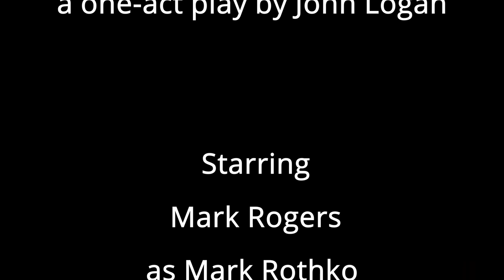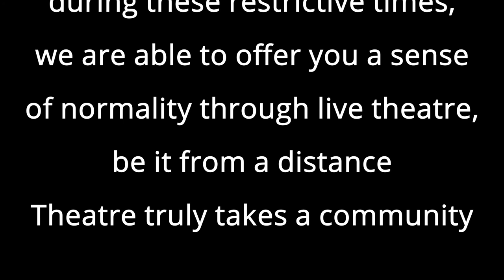RED scene 1 of 5, performed by Accidental Actors of Owen County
Red, a one-act play by John Logan. Starring Mark Rogers as Mark Rothko and Jeremiah Freeman as Ken. (Note: The play contains adult language.)

Directed by Tamara Bingham, with Production Assistant Don Bingham and Videographer John Simon Radioactive Shack.

Produced by Accidental Actors of Owen County. Performed January 2021, at Spencer Pride’s
commUNITY Center, 17 E. Franklin Street, Spencer Indiana, 47460.

Special thanks to Barb Bauer for creating the Rothko-esque set paintings, Dan Wyatt for building the large painting frame, and to Jonathan and Jacob Balash of Spencer Pride, for use of the commUNITY Center’s wonderful stage space. Because of their generous support during these restrictive times, we are able to offer you a sense of normality through live theatre, be it from a distance. Theatre truly takes a community.